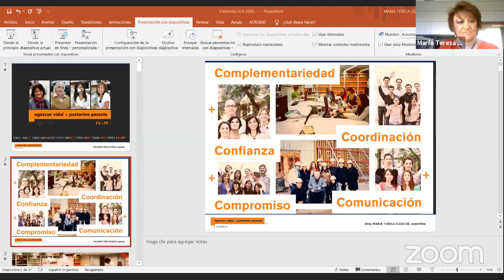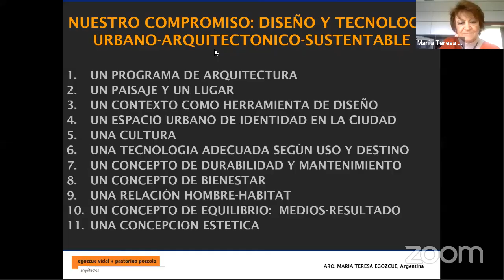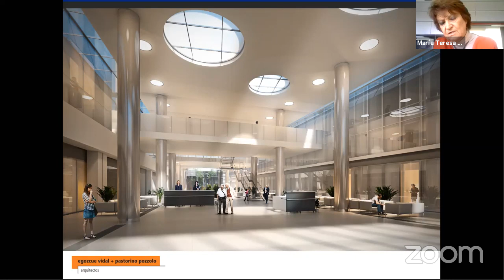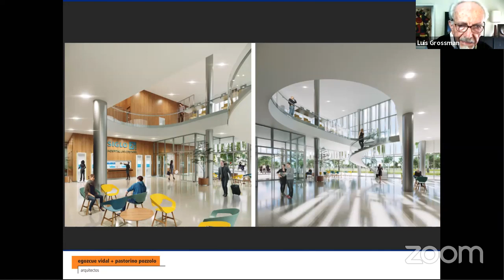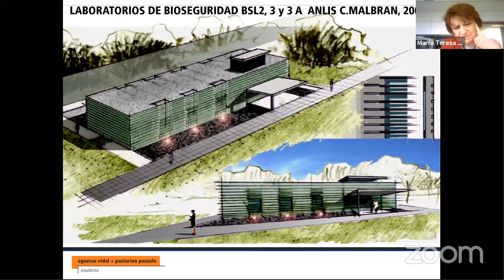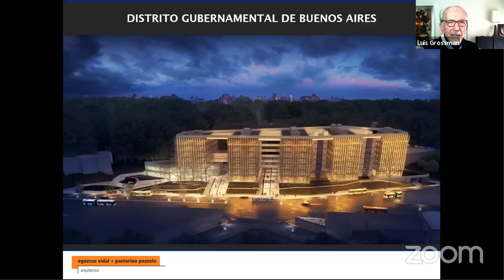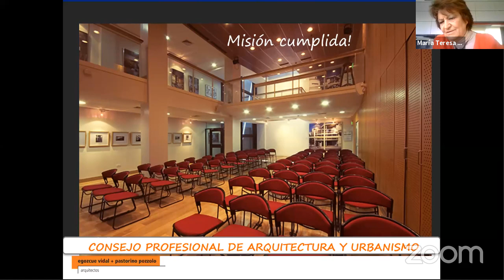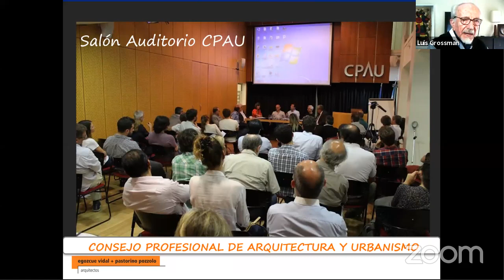Conversaciones en la SCA - Entrevista a la Arq. María Teresa Egozcue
La Sociedad Central de Arquitectos, a través de la Comisión de Arquitectura y Diseño, realizó el segundo encuentro del ciclo “Conversaciones en la SCA” a cargo del Arq. Luis Grossman.

En esta primera oportunidad, la entrevistada fue la Arq. María Teresa Egozcue.

En un momento tan singular como el que se vive desde hace ya varios meses en el país, la Sociedad Central de Arquitectos ha procurado con tesón informar y alentar a los colegas para participar de actividades que enriquezcan intelectual y profesionalmente a los mismos.

En el caso que me ocupa, se trata de una serie de diálogos con arquitectos y arquitectas de relieve, en el país y en el exterior, para abordar, en un clima distendido y atrayente, temas y circunstancias que sean de interés para los que asistan al ciclo.

Por supuesto, elaborar una nómina es siempre una tarea ingrata, porque es imposible incluir a todos los que uno quisiera y es, además, difícil que los convocados no tengan una actividad que impida su presencia.

Agradezco la buena disposición de los colegamigos que se plegaron a esta iniciativa y espero que el resultado resulte gratificante para los asistentes.

Luis J. Grossman, arq.